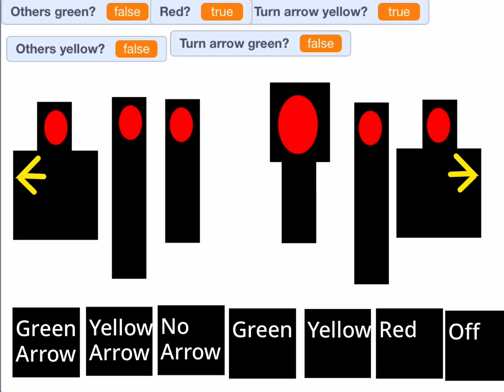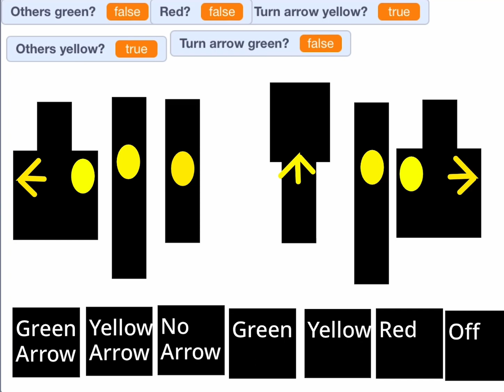Traffic light explication